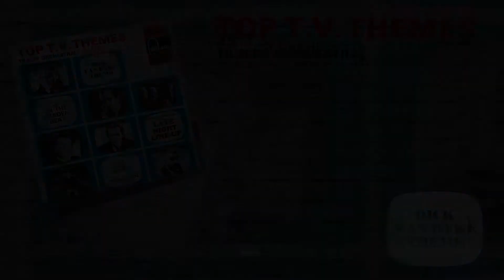TV THEME - THE DICK VAN DYKE SHOW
TOP TV THEMES BY TILSLEY ORCHESTRAL (ALBUM SFL13139) YEAR 1967.
On this album you'll find twelve of the best themes that run behind your favorite TV shows in recent years. Twelve exciting arrangements with that special Tilsley touch.
Twelve titles that will instantly bring to mind the familiar faces and personalities of people like Lady Pamela Wilder, Brigadier Davidson, Bernard Braden, Napoleon Solo, Alf Garnett and Dick Van Dyke.